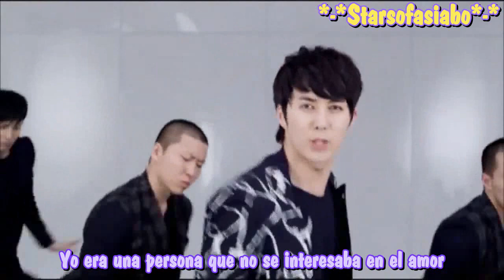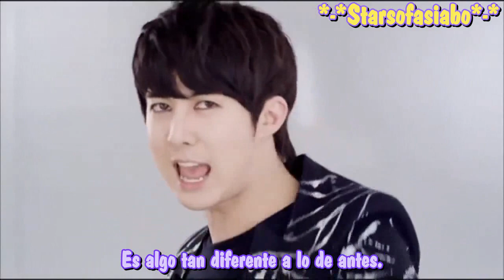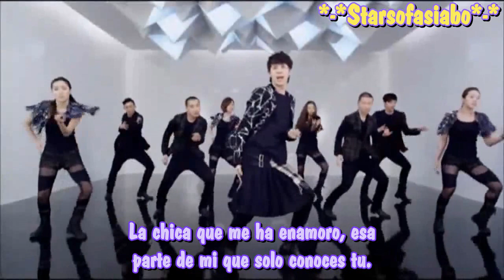Kim Hyung Jun (SS501) - Girl MV sub español